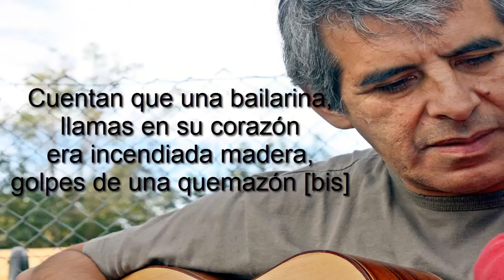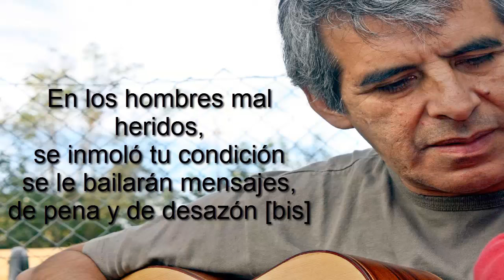Chacarera: Digo La Telesita - Peteco Carabajal LETRA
Chacarera digo la telesita